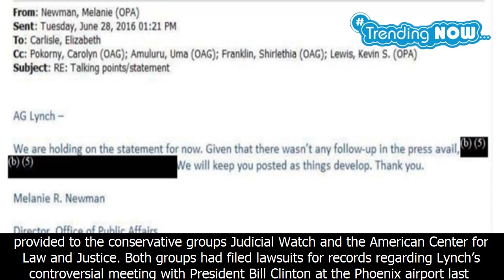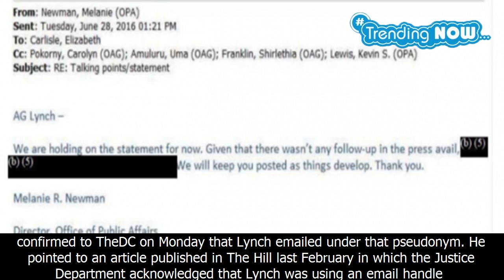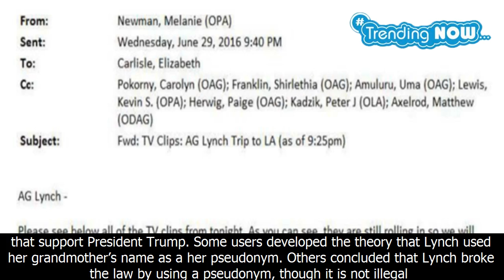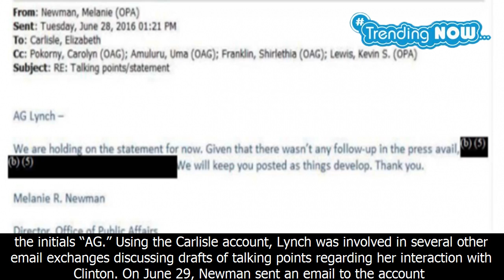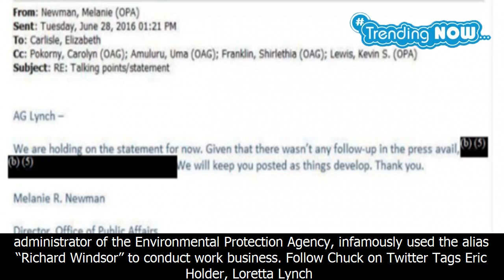Here is the alias email account loretta lynch used as attorney general - Trending Now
Here is the alias email account loretta lynch used as attorney general